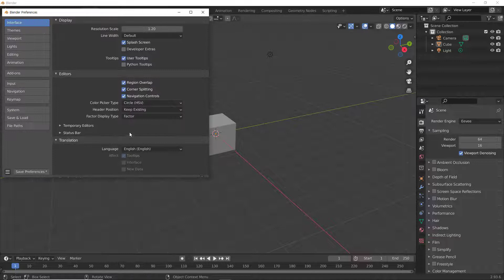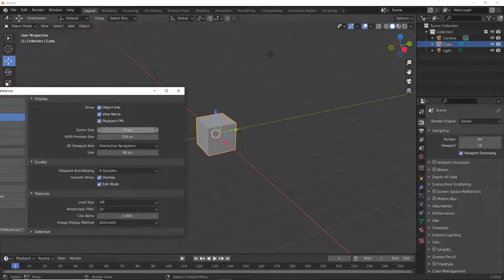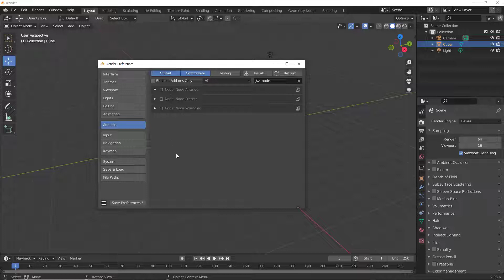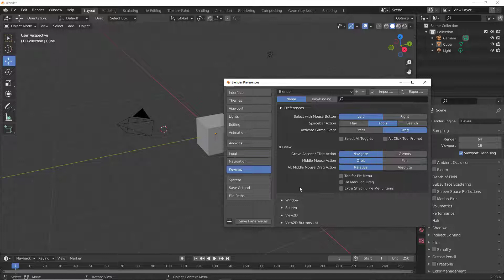4. Blender - 프리퍼런스 설정하기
Blender 강좌. Blender 입문자를 위한 강좌를 기초부터 고급과정까지 진행합니다.